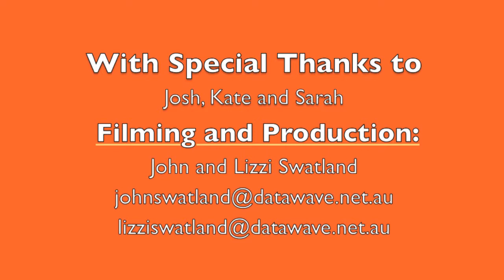20130415 Mama Joy Rap - 17 The Gift Of Free Will